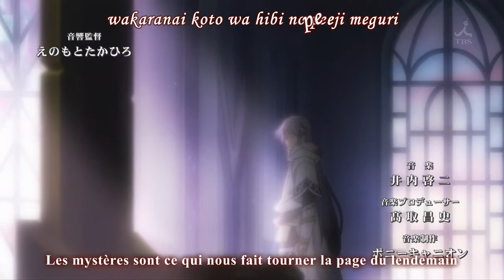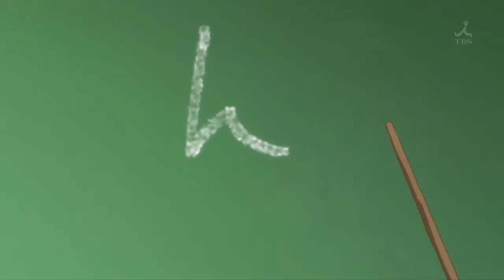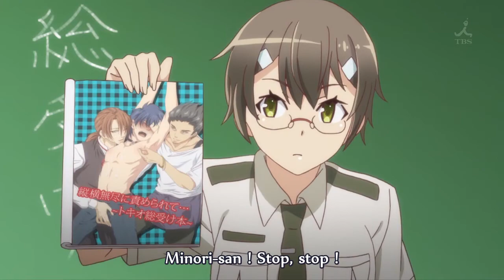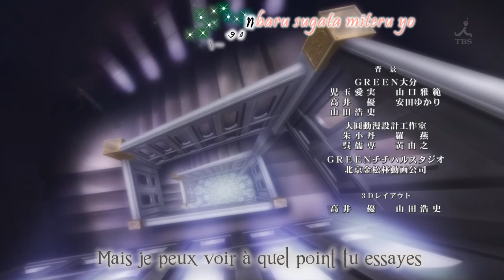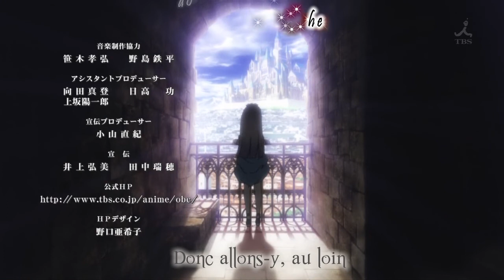Outbreak Company épisode 4 vostr